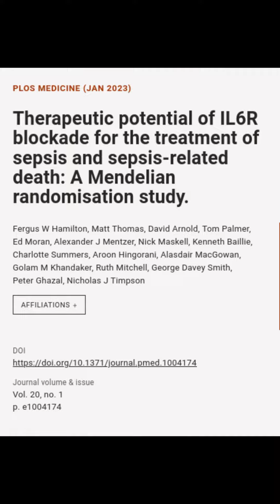Therapeutic potential of IL6R blockade for the treatment of sepsis and sepsis-related... | RTCL.TV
### Keywords ###

### Article Details ###
Title: Therapeutic potential of IL6R blockade for the treatment of sepsis and sepsis-related death: A Mendelian randomisation study.
Authors: Fergus W Hamilton, Matt Thomas, David Arnold, Tom Palmer, Ed Moran, Alexander J Mentzer, Nick Maskell, Kenneth Baillie, Charlotte Summers, Aroon Hingorani, Alasdair MacGowan, Golam M Khandaker, Ruth Mitchell, George Davey Smith, Peter Ghazal ,and Nicholas J Timpson

### Video Timestamps ###
0:00:00 - Summary
0:00:47 - Title
0:01:00 - Outro
0:01:08 - End